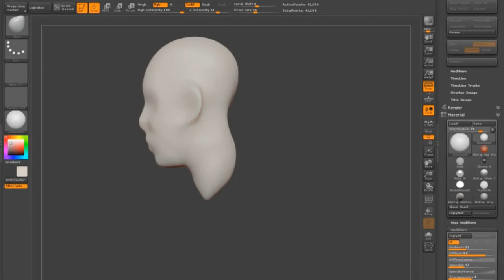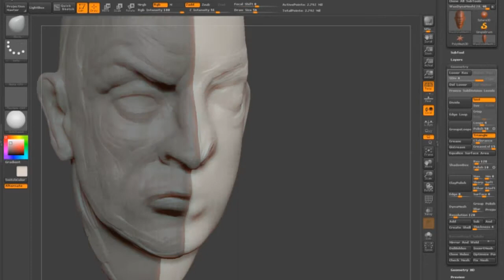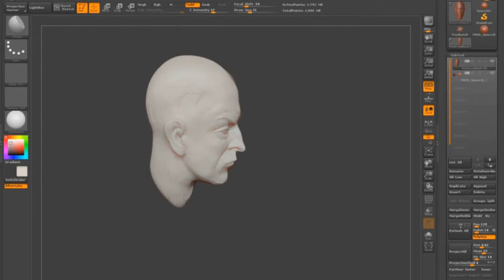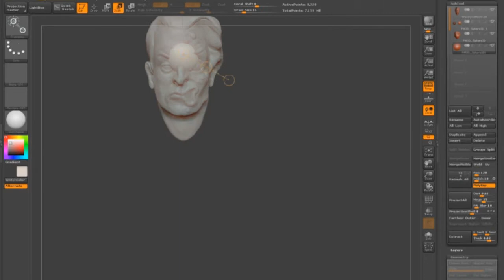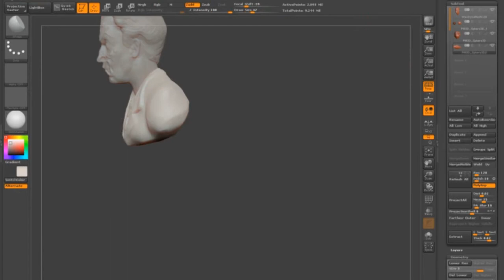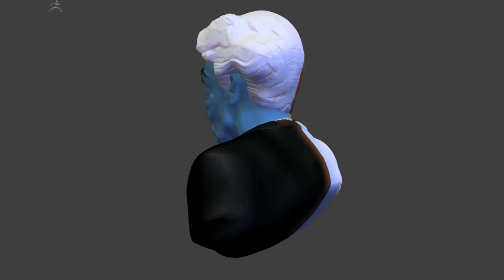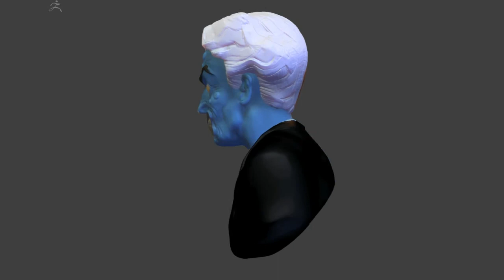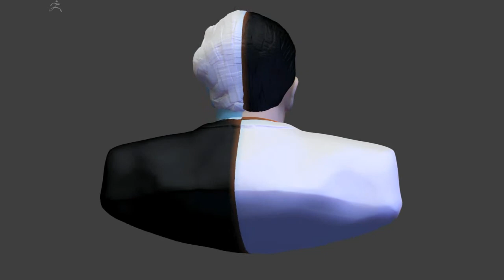Two Face ZBrush interpretation